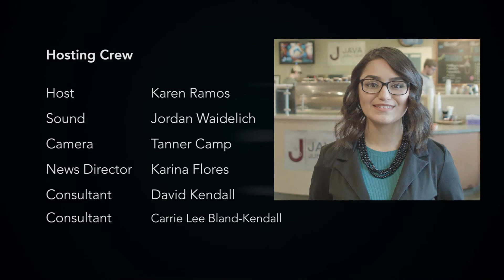The Correspondent BUSINESS | Java Junction